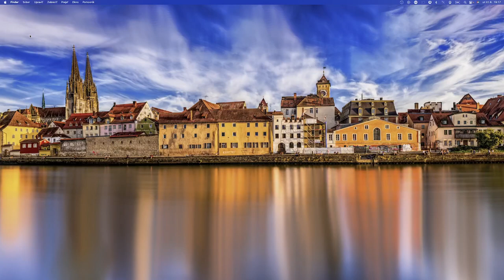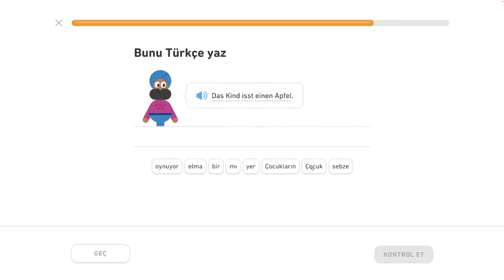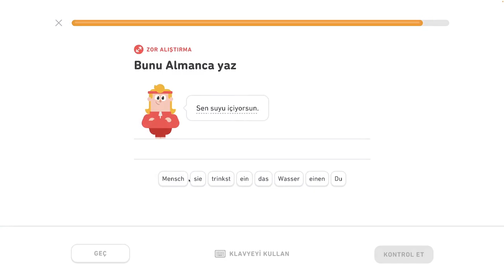🇩🇪 2. Rozhovor o jedle 2/6 - Nemecky s Yetim